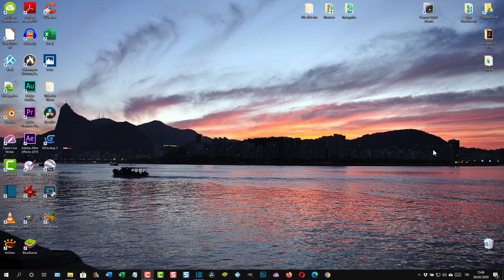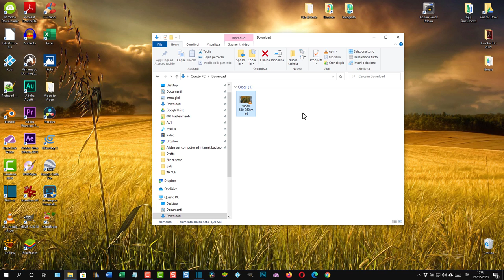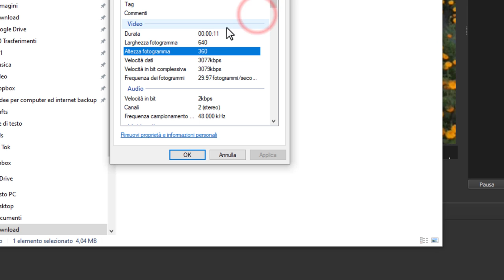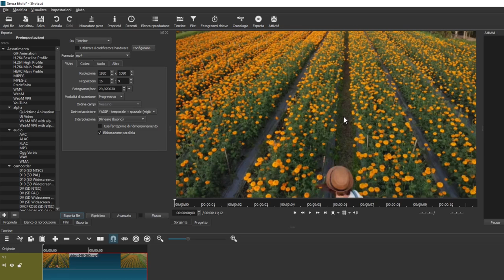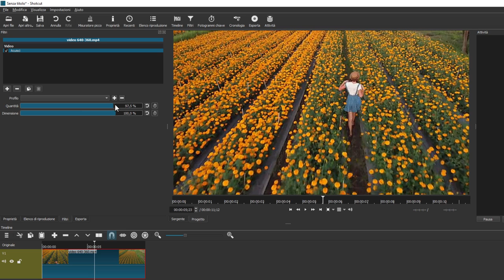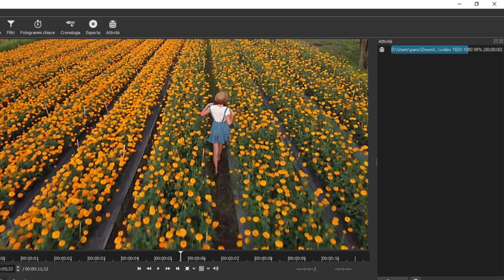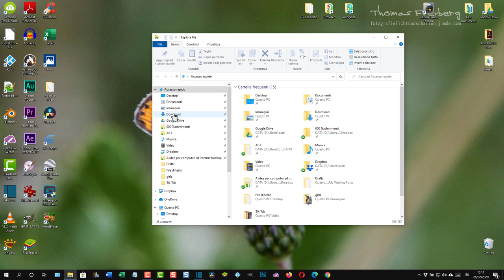Come aumentare la risoluzione di un video senza perdere qualità con Shotcut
Guida per aumentare la risoluzione di un video senza perdere qualità con il Filtro Video Acuisci di Shotcut, programma gratuito per Windows, MacOS e Linux che può essere installato da questa pagina
La guida testuale insieme ad altre informazioni e risorse per l'editing video può essere consultata in questo post

1) Creazione e gestione di blog su piattaforma Blogger
2) Tips & Tricks per i sistemi operativi Windows
3) Recensioni di applicazioni per Android
4) Guide e tutorial per editor grafici come Gimp e Photoshop
5) Guide e tutorial per video editor come Shotcut e DaVinci Resolve
6) Tutorial per modificare PDF con programmi e online
7) Tutto quello che mi viene in mente per aumentare la produttività quando si utilizza il computer per lavoro, per studio o per gioco
8) Le guide che mi vengono richieste dai lettori e dagli iscritti al canale (nei limiti delle mie conoscenze)